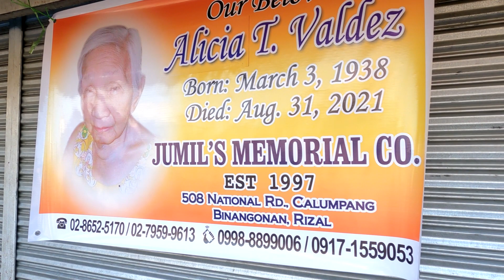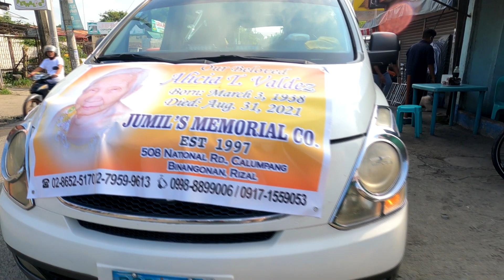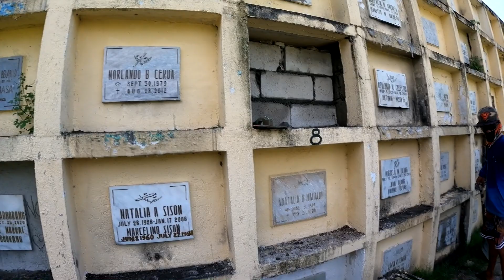MY MOTHER INLAW'S BURIAL II PAGPAPAALAM II NO MORE PAIN.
Ang huling sandali na makasama  si Mama alice. Para po sa mga kamag anak ni Mama Alice na hindi makapunta sa kanyang lamay dahil sa pandemic na ito. Panuorin nyo nalang po dito sa vlog na ginawa ko. Gabayan mo kami ng mga apo mo at dalawa mong anak. Mahal ka namin Ma. Paalam sayo..